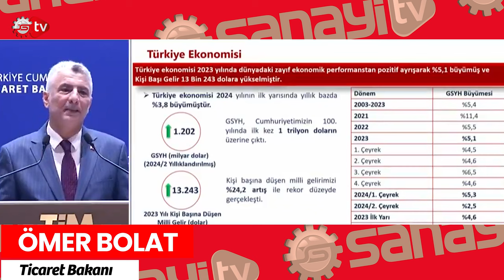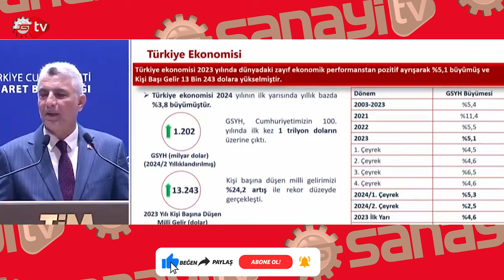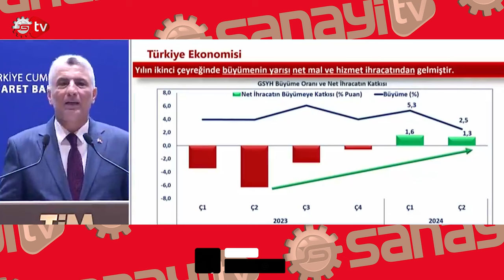İhracatta Cumhuriyet Tarihi Rekoru Kırıldı: Yıllık İhracat 262 Milyar Dolar Oldu!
Ticaret Bakanı Ömer Bolat, ağustos ayı dış ticaret rakamlarını açıkladı. Bakan Bolat "Cumhuriyet tarihimizin en yüksek Ağustos ayı ihracatı yüzde 2,4 artışla 22,1 milyar dolar olarak gerçekleşti" dedi.
Ticaret Bakanı Ömer Bolat: ''Milli gelirimiz 2024 yılının ilk yarısı sonunda 1 trilyon 202 milyar dolara yükselmiştir. Bu gerçekten çok sevindirici bir rakam. Geçen yılki kişi başı milli gelirimizde 13 bin 243 dolar olarak revize edilmiştir.'' dedi